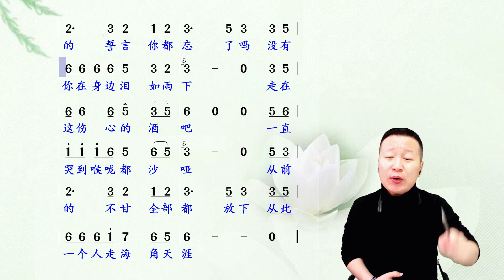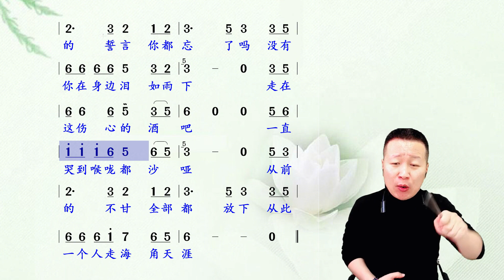酒水伤人脾胃，生活百般滋味《伤心的酒吧》唱谱大家一起感受